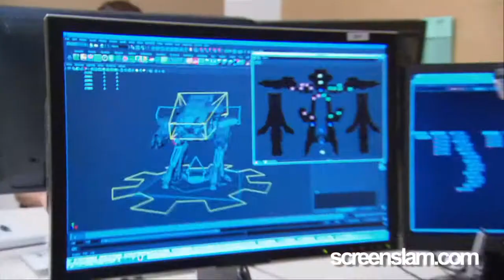RoboCop: Exclusive Featurette with Joel Kinnaman, Gary Oldman, & José Padilha | ScreenSlam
For more movie news, stories and videos In 2028 Detroit, when Alex Murphy (Joel Kinnaman) - a loving husband, father and good cop - is critically injured in the line of duty, the multinational conglomerate OmniCorp sees their chance for a part-man, part-robot police officer.

Director:
José Padilha
Writers:
Joshua Zetumer (screenplay), Edward Neumeier
Stars:
Joel Kinnaman, Gary Oldman, Michael Keaton, Abbie Cornish